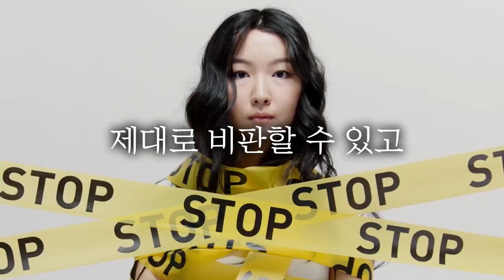[고신세] 유튜브 이야기